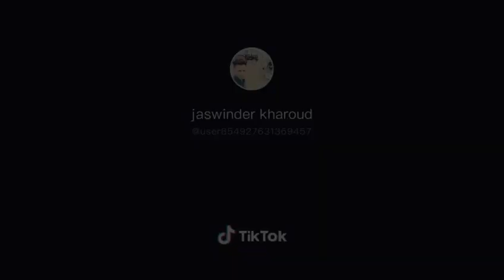digitrac p51 9 tota halla ta performance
Digitrack 51 I  performance 11 tota halla